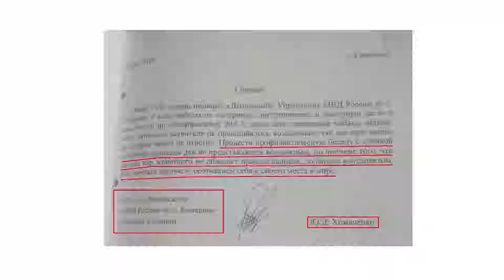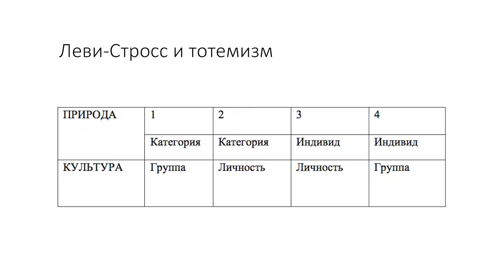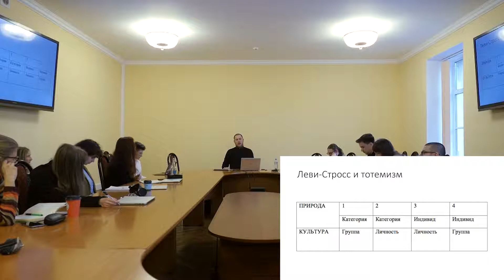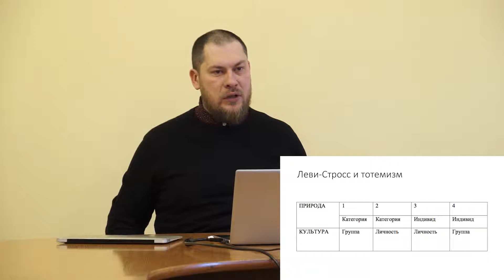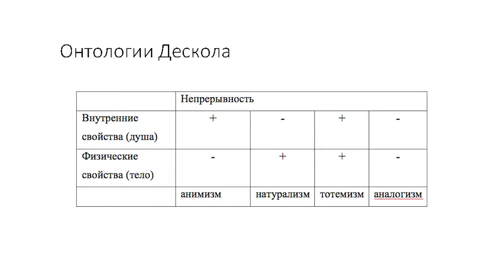ПОЛЕМИКА ОБ ОНТОЛОГИИ КОЛЛЕКТИВА. Денис Сивков. ЕУСПб. 06.12.2018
ПОЛЕМИКА Э. ВИВЕЙРОСА ДЕ КАСТРО И Ф. ДЕСКОЛА ОБ ОНТОЛОГИИ КОЛЛЕКТИВА.